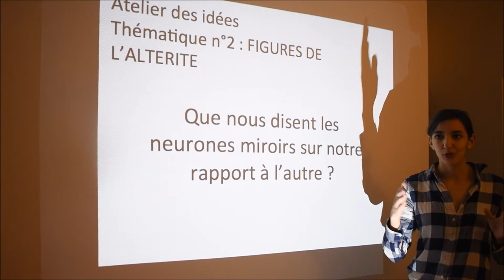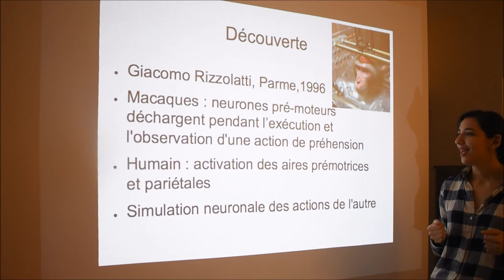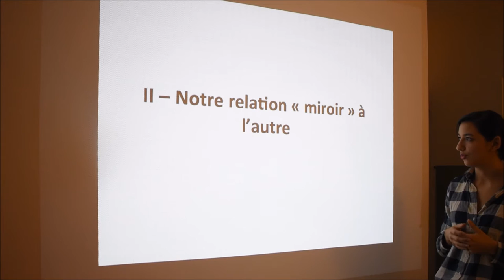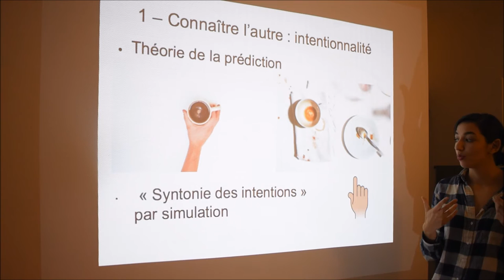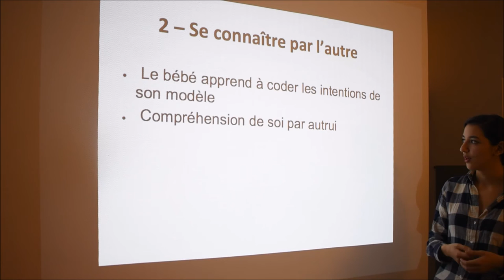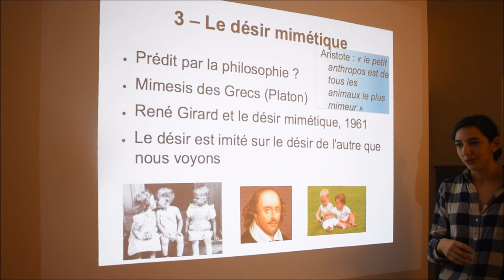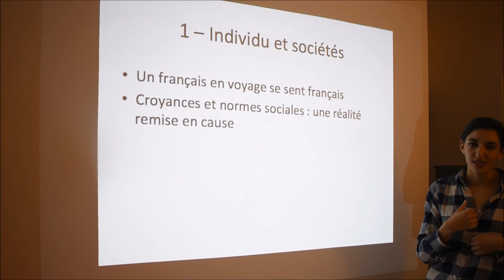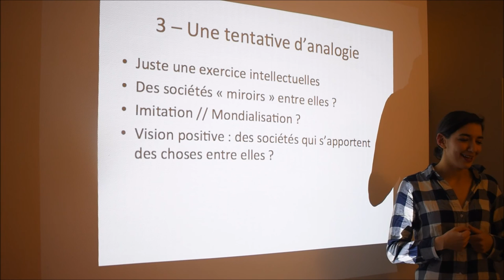[Altérité] Les neurones miroirs (Hana)